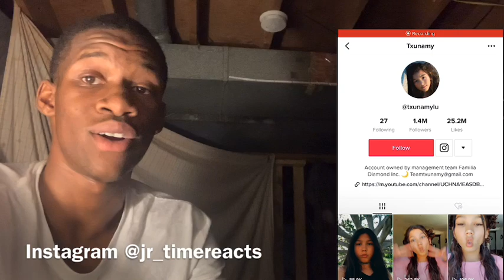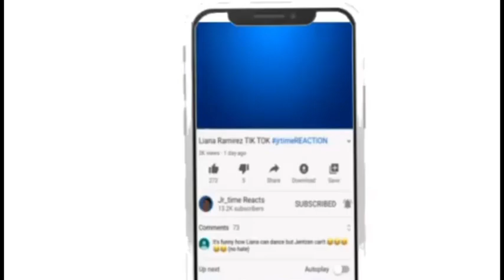Txunamy TIK TOK